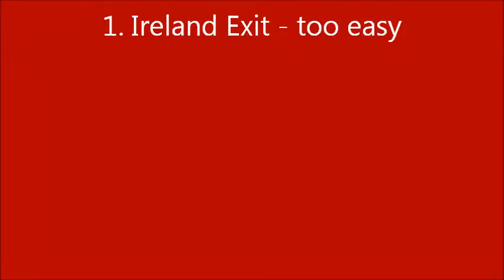Canada Try 1 - 67'